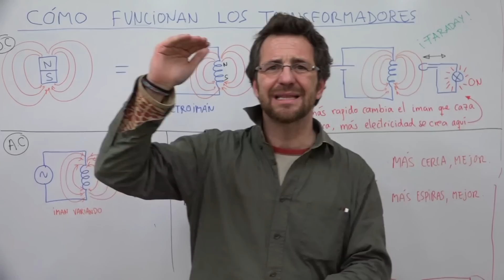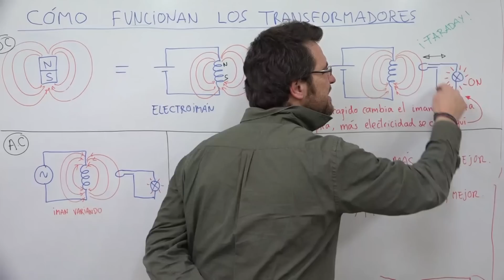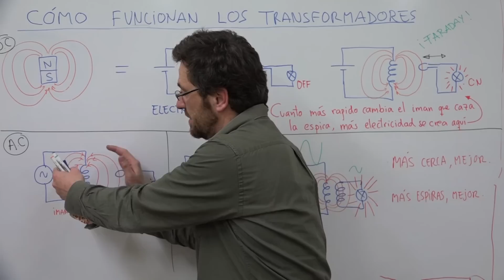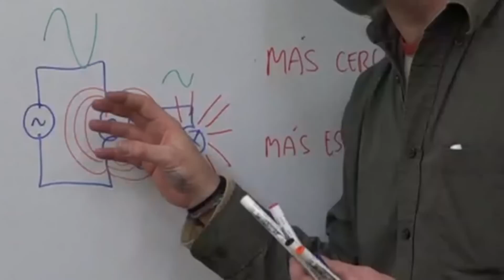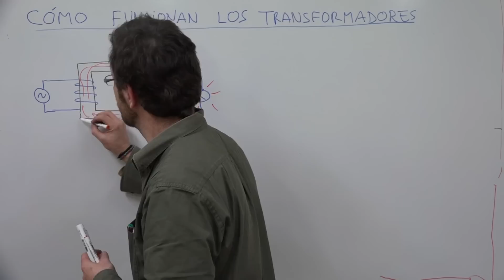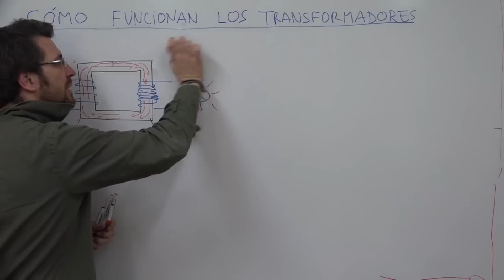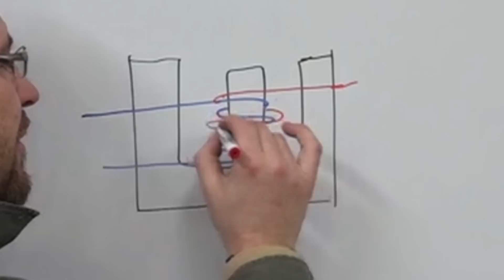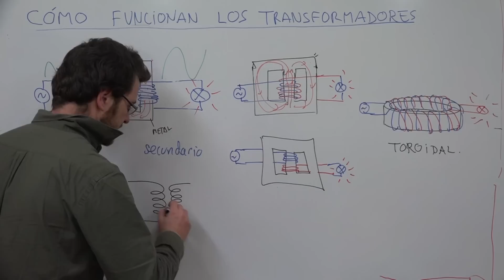TR#1 ¿Cómo funcionan los transformadores?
Cómo , gracias a
   la Ley de Faraday y su
   inducción electromagnética,
   el flujo magnético,
   los núcleos magnéticos,
   los arrollamientos
 podemos hacer más pequeña o más grande la alterna.